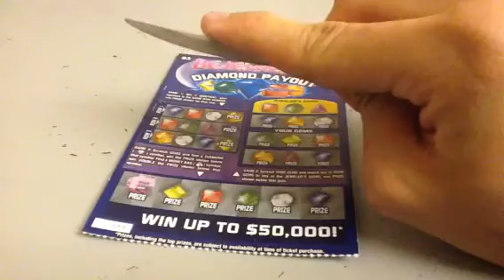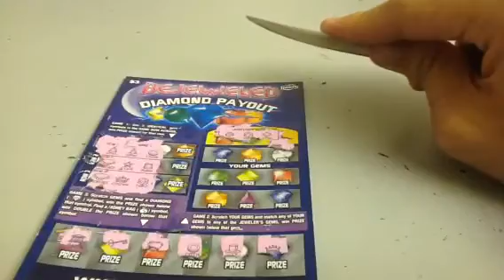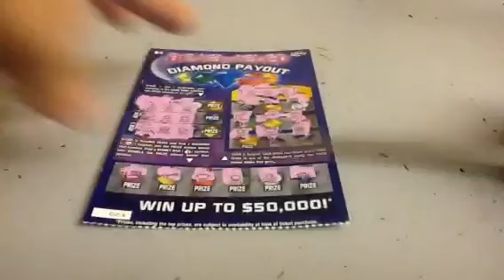Florida Lottery Bejeweled Scratch Off 28N126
Episode No. 28N126